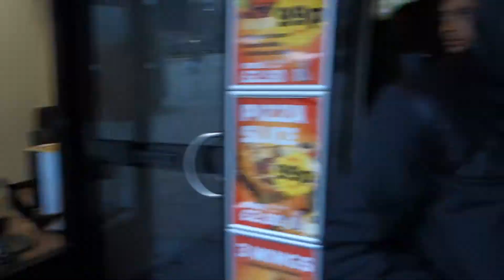I AM THE BEST!!! - VLOG #54